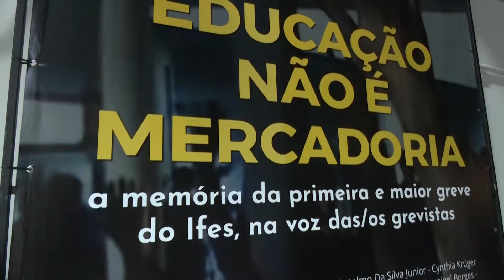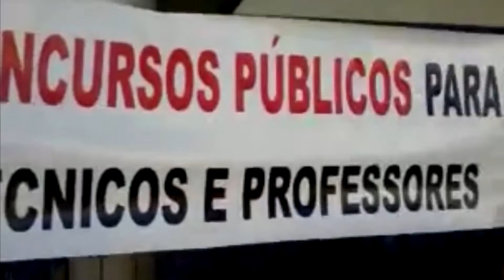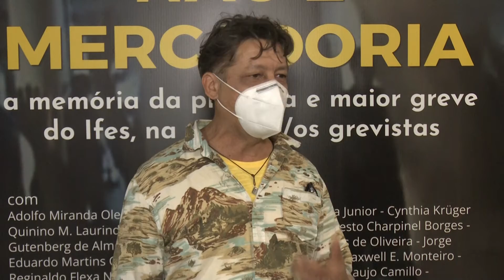Documentário “Educação Não é Mercadoria" relembra a primeira greve no IFES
O documentário “Educação Não é Mercadoria”, resgata a memória da primeira greve no Instituto Federal de Educação do Espírito Santo, o IFES. Com direção de Ricardo Sá, o média-metragem traz imagens e depoimentos de personagens que fizeram parte do movimento.

O filme, que  ressalta a importância da luta pelo direito da educação, será apresentado em festivais e, depois, disponibilizado no canal do youtube do Instituto.

Saiba mais na reportagem de Ana Letícia Gabriel e Antônio Dutra.